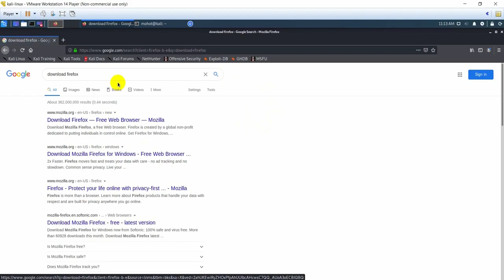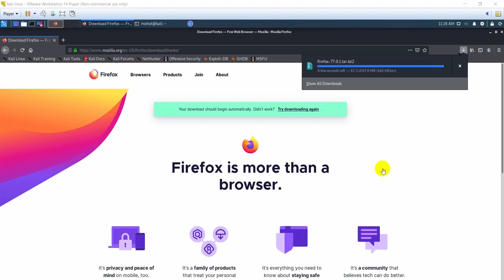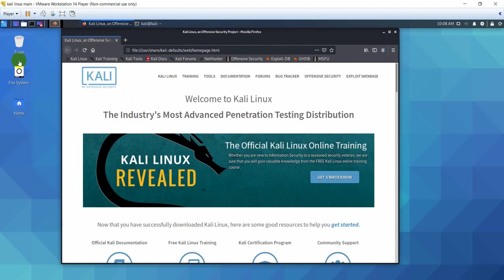How To Install Firefox in Kali linux in 2023 || Download and install Mozila Firefox in kali linux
In this video I will show you How To Install , Update , Remove Firefox On Kali-Linux 2023
And please leave your comment about the video.